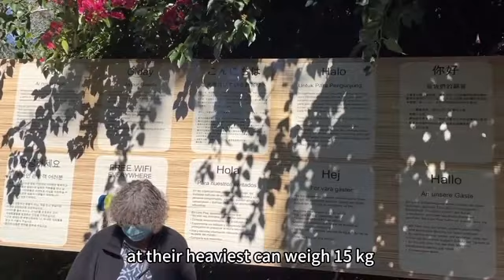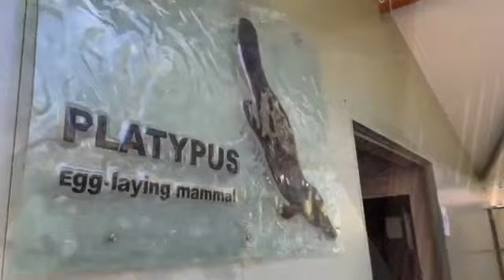【酷僑專區】跟著海外學生一起環遊世界｜澳洲布里斯本市｜2024｜Brisbane River and Lone Pine Koala Sanctuary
布里斯本河穿過市中心，因此船也是其中一項重要的交通工具，
這次搭船前往布里斯本有名的龍柏（LonePine）動物園，深刻的認識了可愛的無尾熊，
還有其他不同的動物，晚上在布里斯本也可以搭船欣賞夜景喔！